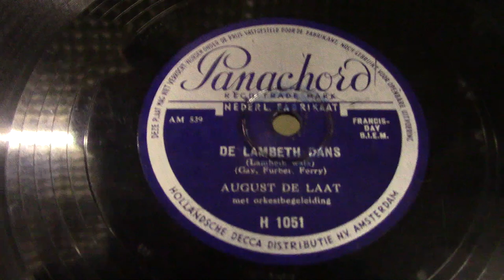August de Laat op Panachord label: The Lambeth walk. (1938).